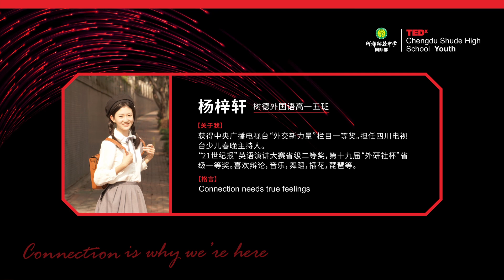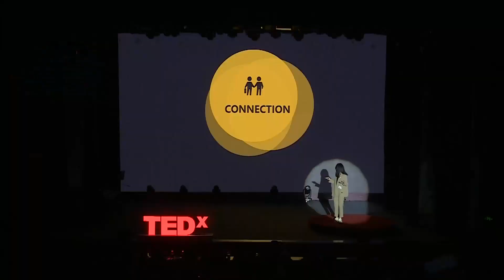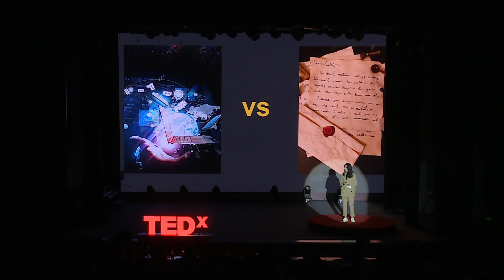comparison between the ways we communicate | 杨 梓轩 | TEDxYouth@ChengduShudeHighSchool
writing a letter is a way to have deep connection between people. student from Chengdu Shude High School This talk was given at a TEDx event using the TED conference format but independently organized by a local community.